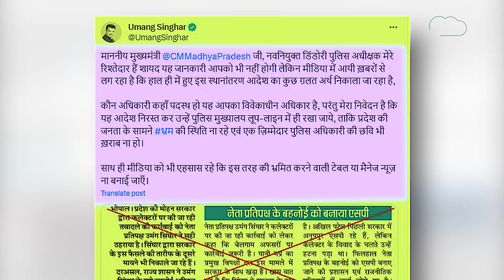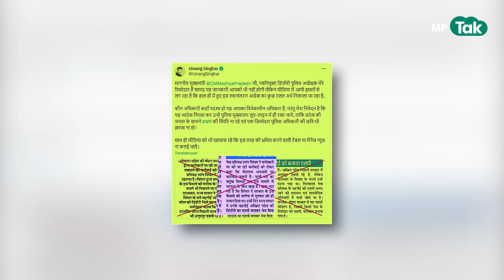नेता प्रतिपक्ष Umang Singhar ने CM Mohan Yadav से Dindori SP को लेकर कर दी ये मांग ! | MP Tak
मध्य प्रदेश में अधिकारियों के स्थानांतरण को लेकर सियासत जारी है। अब डिंडौरी जिले के नए एसपी को लेकर नेता प्रतिपक्ष Umang Singhar  ने सीएम Mohan Yadav से एक मांग कर दी है. सिंघार ने सीएम को टैग करते हुए सोशल मीडिया साइट एक्स पर  क्या लिखा.   देखें रिपोर्ट.